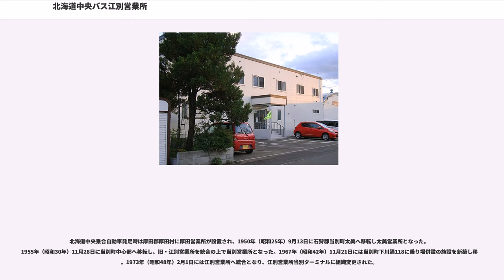北海道中央バス江別営業所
北海道中央バス江別営業所（ほっかいどうちゅうおうバスえべつえいぎょうしょ）は、北海道中央バス（中央バス）が北海道江別市向ケ丘13-8に設置する、札幌事業部に属する営業所である。事務所内に乗車券発売窓口を設置する。

1943年（昭和18年）3月1日の北海道における旅客自動車運輸事業統合要綱（いわゆる戦時統合）による北海道中央乗合自動車発足時に江別駅前に設置されたが、1955年（昭和30年）11月28日に当別営業所へ統合廃止となった。

1961年（昭和36年）7月5日に当別営業所江別出張所として再開設。1964年（昭和39年）12月1日に乗り場を併設した施設へ新築移転。1967年（昭和42年）3月1日より江別営業所となった。

施設の老朽化などのため2007年（平成19年）11月11日に車庫近くの現在地に移転し江別ターミナルは閉鎖となった。

2003年（平成15年）4月1日より全路線の運行管理を札幌第一観光バスへ委託する。

江別市内を通る路線全般を担当。他営業所が主担当の路線を運行する場合や、下記路線を他営業所が運行する場合がある。「（高速）野幌」に停車する高速バスついては、野幌バスストップから担当営業所記事を参照。

2018年（平成30年）10月1日、江別市地域公共交通活性化協議会によるバス路線再編計画に伴い、各路線で競合解消や効率化が行われた。以下、「再編計画」と記す部分は「実施日の2018年（平成30年）10月1日」を示す。

再編計画により、飛鳥山公園経由から江別市立病院経由に変更し通院利便を図る。

55は2008年（平成20年）4月1日より5系統の新さっぽろ駅を19時台後半以降に出発する便を江別市立病院止まりとした系統。同年12月1日より本運行を開始したミッドナイトバス（金曜日のみ）は再編計画により廃止。

60は再編計画で6（あけぼの団地 - 江別駅前 - 元江別市営住宅 - 3番通5丁目 - 厚別西4条6丁目 - 新さっぽろ駅）のあけぼの団地 - 江別駅前間を廃止、同区間の市内移動を江別2番通線、新札幌方面への移動を夕張鉄道（夕鉄バス）に集約。人口が増加する新栄台経由とし系統番号を変更。

札幌市交通局（札幌市営地下鉄）との連絡運輸（乗継割引）は、札幌市内となる厚別北3条5丁目から適用、新さっぽろ駅（新札幌バスターミナル）が乗継指定停留所・駅となる。乗継割引に関する概要は、北海道中央バス#運賃形態、札幌市営地下鉄#乗継割引を参照。

AとBは錦町先回り、CとDは湯川公園先回り。区間便あり。

再編計画により#江別錦町線と#江別4番通線を統合し新設。

2008年（平成20年）4月1日、江別南線廃止の代替として江陽中学校経由 (21, 23)を新設。再編計画までに20, 21, 23大麻西町発着系統と江陽中学校経由を廃止。24は再編計画による江別4番通線廃止により新設された野幌高校経由に充てられた。大麻11丁目 - 大麻駅前間はジェイ・アール北海道バス空知線と競合するが、江別市立病院通院利便を考慮し経路変更は行わない。

旧・当別営業所担当路線を含む。

1993年（平成5年）12月15日廃止、札幌第一観光バスに移管された。その後2005年（平成17年）4月1日に札幌第一観光バスも撤退し下段モータースが運行を開始。下段モータースの運行も2016年（平成28年）3月31日をもって廃止となった。

石狩川を挟んだ当別側は戦前に廃止された江当軌道跡にほぼ沿っていた。

中央バス運行当初は当別営業所管轄であった。札幌第一観光バスでの運行開始当初も当別営業所が管轄したが、廃止により江別営業所の管轄に変更された。

1994年（平成6年）4月1日廃止。かつては札幌から空知方面への各特急バス路線に江別経由便が存在しており、これらの便も同区間を経由していた。2003年（平成15年）3月1日にジェイ・アール北海道バスが空知線の江別駅前 - 岩見沢駅前を廃止したため、以降江別ターミナル（江別駅前） - 幌向駅前間には路線バスが一切設定されていない。

1999年（平成11年）12月1日廃止。南7線以遠の南幌町域は高速ゆうばり号・高速くりやま号が停留所を増設。南6線までの江別市域は江別南線として運行され野幌駅前発着系統が新設された。その後江別南線も2008年（平成20年）4月1日に廃止され、一部区間は江別2番通線の経路変更で代替された。

現在も運行される夕鉄バスの新さっぽろ - 江別 ...